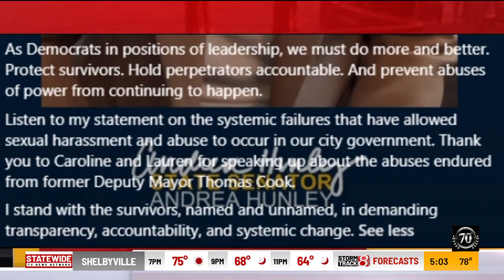Democratic state senator blasts party for handling of sexual harassment accusations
A Democratic state senator on Monday afternoon blasted her party's handling of sexual harassment and assault allegations against a former top aide to Mayor Joe Hogsett. Sen. Andrea Hunley, who represents parts of Marion County, released her statement on social media.